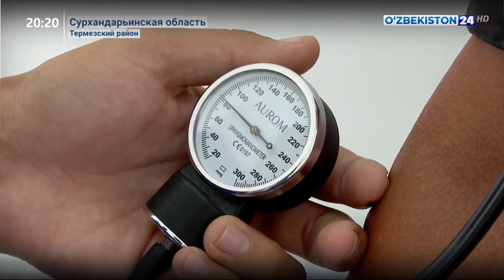Реализация программы «Сельский врач» в Сурхандарьинской области